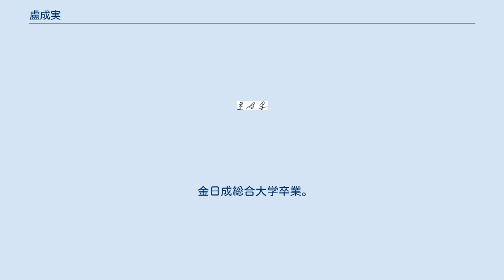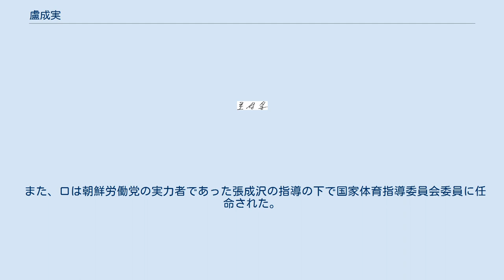盧成実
盧 成実（ロ・ソンシル、朝鮮語: 로성실、Ro Song-sil、1960年 - ）は、朝鮮民主主義人民共和国の政治家。
 金日成総合大学卒業。
父親は金日成と共に戦った抗日パルチザンであったという。
 ロは長らく朝鮮民主主義人民共和国で女性運動に関与し、2001年に朝鮮民主女性同盟平壌直轄市委員会副委員長に就任後は、同国内での女性運動を主導する立場となり、数々の女性集会で挨拶や演説を行っていることが確認され、また朝鮮民主女性同盟代表団を率いて外国訪問を度々行っているなど、名実共に朝鮮民主主義人民共和国を代表する女性活動家であった。
 2008年に朝鮮民主女性同盟中央委員会委員長に就任すると、2009年には最高人民会議代議員に選出され、最高人民会議常任委員会委員に任命された。
さらに2010年には朝鮮労働党中央委員候補に指名されている。
 また、ロは朝鮮労働党の実力者であった張成沢の指導の下で国家体育指導委員会委員に任命された。
2011年に金正日総書記が死去した際にはその国家葬儀委員会メンバーに143番目の人物として記載されている。
 2013年に張成沢が失脚した後、ロも翌年の2014年に朝鮮民主女性同盟委員長を解任されたと伝えられる。
解任以後のロ・ソンシルの動静は不明である。